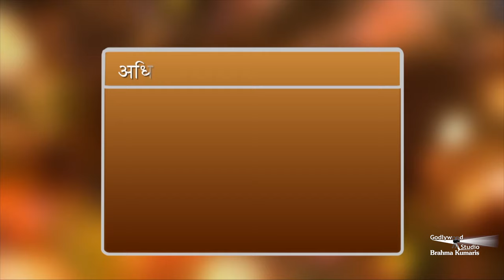Zindagi Bane Aasaan | Ep 678 | Dr Girish | Brahma Kumaris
This show redefines the purpose of life and improves the overall qualities of human life so that it becomes a source of joy and happiness. It helps in celebrating life by exploring the treasures within and experiencing inner contentment and fulfillment. This program is designed for the spiritual and moral empowerment of people so that they can face challenges of the future with a positive attitude.

Organizer: Brahmakumaris